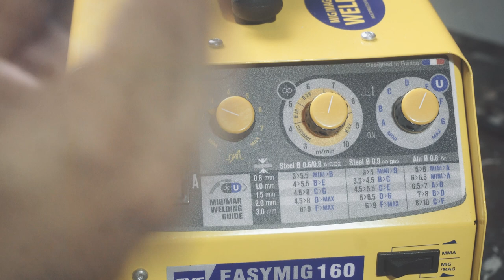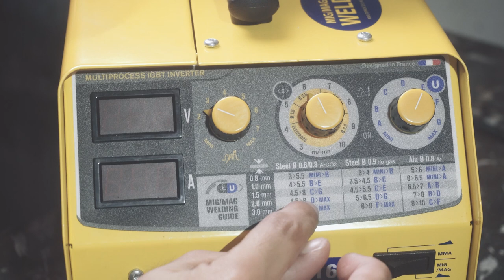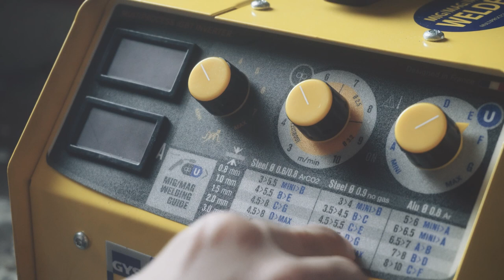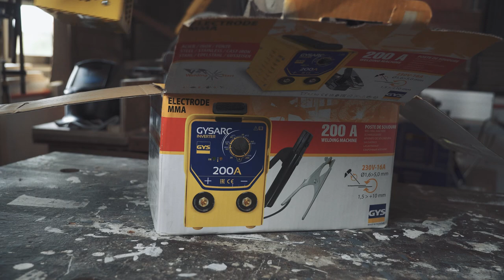Niloloko lang ba tayo ng mga 3 in 1 na Welding machines?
Sa 3 in 1 coffee lng ako naniniwala, pero sa mga 3 in 1 na welding machines, duda p ako kaya naman itry ntin.. To see is to believe pare..

Eaymig 160 ng GYS, Ngayon mga ka’tol mapapakita ko n sa inyo ng actual ung pagkakaiba ng MIG welding yung may GAS at GASLESS MIG Welding Process pagdating sa setup at actual na welding result.. And since 3n1 daw itong machine na to.. Itry na rin ntin ung smaw o stick na process n kaya ng machine n to.